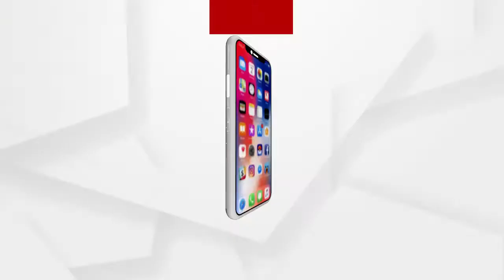ବ୍ରହ୍ମପୁରରେ 5 ବର୍ଷର ନାବାଳିକାର ଗଳାକାଟି ହତ୍ୟା କଲା ଯୁବକ